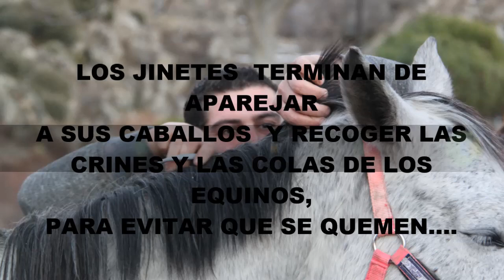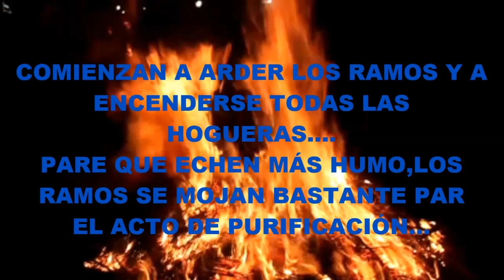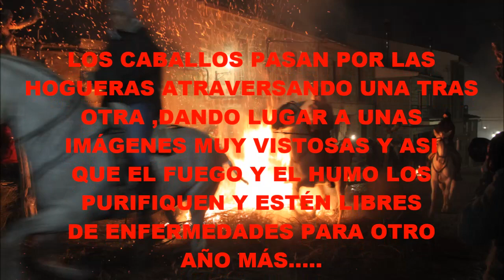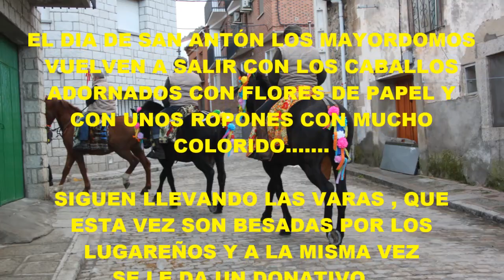LAS " LUMINARIAS ".....EL RITO PURIFICADOR de SAN BARTOLOMÉ DE PINARES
Cada 16 de enero, comienza en la localidad abulense de San Bartolomé de Pinares , una de la fiestas tradicionales más pintorescas de España.

Beethoven's 5 Secrets - The Piano Guys
Registrazione audio